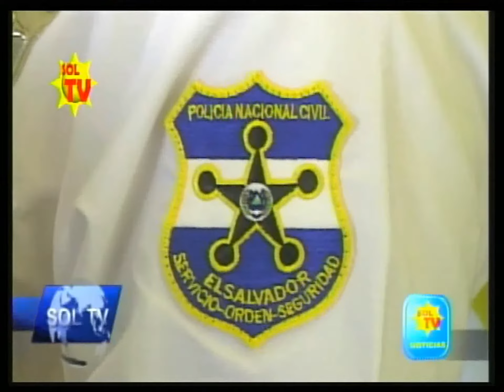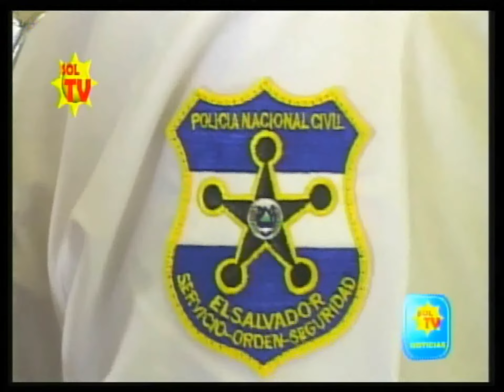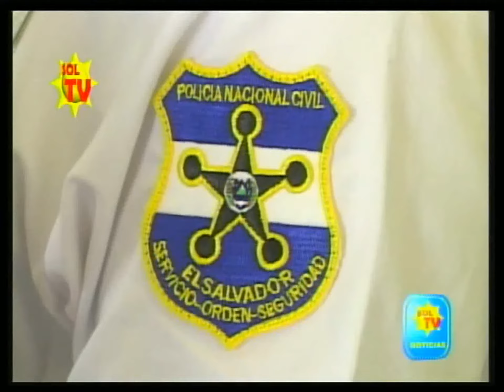NOTICIERO SOL TV EL SOL DE MORAZÀN 07 02 2017